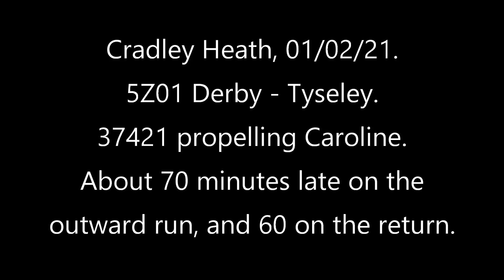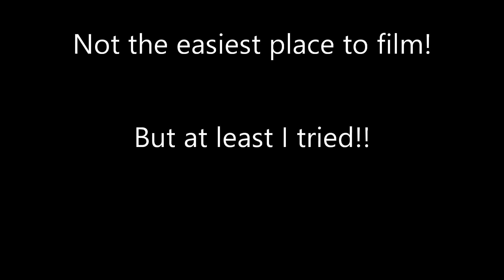37421 & Caroline, Cradley Heath, 01/02/21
5Z01 Derby - Tyseley via Henwick, running late, again.